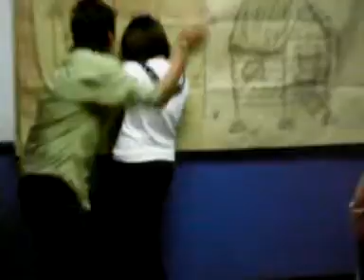Totoy Neneng Apoy Group One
Group One Presentation by ADCS/DCS Informatics-Imus
NSTP - Mam Yhen Camposano

Fire Prevention Presentation